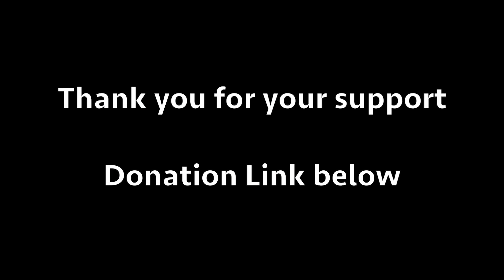Russia Destroys a Shape-Changing M270 and an Invisible HIMARS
Russia claims to have destroyed an M270 which is actually an oil truck and a HIMARS which isn't there.